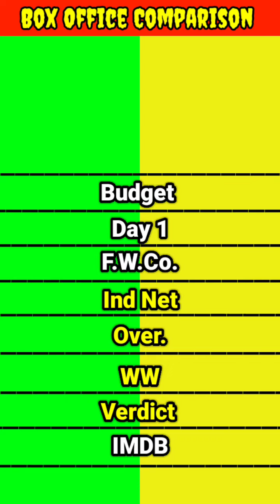Hrithik Roshan Superhero Krrish movie vs Tiger Shroff Superhero A Flying Jatt movie collection।।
Hrithik Roshan Superhero Krrish movie vs Tiger Shroff Superhero A Flying Jatt movie box office collection comparison